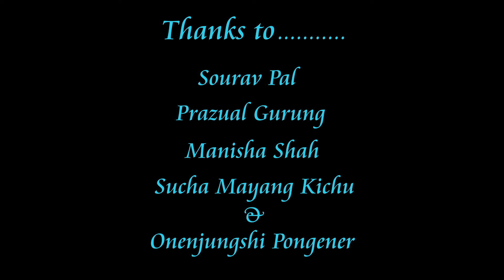hornbill festival 2015